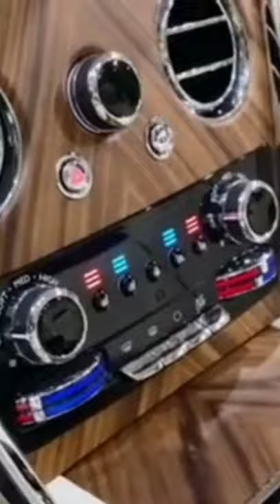CULLINAN💎- ROLLS ROYCE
CULLINAN

The Rolls-Royce Cullinan is a full-sized luxury sport utility vehicle (SUV) produced by Rolls-Royce Motor Cars. The Cullinan is the unique SUV launched by Rolls-Royce, and is also the brand's first all-wheel drive vehicle. It is named after the Cullinan Diamond, the largest gem-quality rough diamond ever discovered. In the U.S., it is not exempt from the gas guzzler tax because it is classified as a station wagon rather than an SUV.
The Cullinan sits above the Ghost and below the Phantom in Rolls-Royce's line-up, with a starting price in the United States of approximately US$ 325,000 (£ 255,000). It was unveiled in May 2018 at the Concorso d'Eleganza Villa d'Este.

Overview
Manufacturer Rolls-Royce Motor Cars
Production 2018–present
Assembly United Kingdom: West Sussex, England
Designer Giles Taylor
Body and chassis
Class Full-size luxury SUV
Body style 5-door SUV
Layout Front-engine, four-wheel-drive layout
Platform Architecture of Luxury
Doors Conventional doors (front)/Coach Doors (rear)
Related Rolls-Royce Phantom VIII, Rolls-Royce Ghost
Powertrain
Engine 6.75 L N74B68 twin-turbocharged V12 (petrol)
Transmission 8-speed 8HP automatic
Dimensions
Kerb weight 2,660 kg (5,864.3 lb)